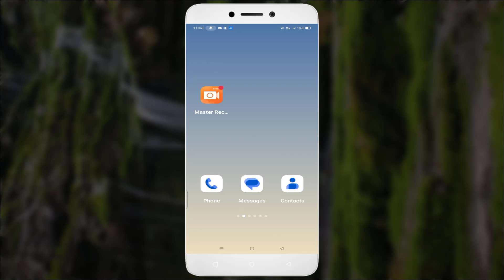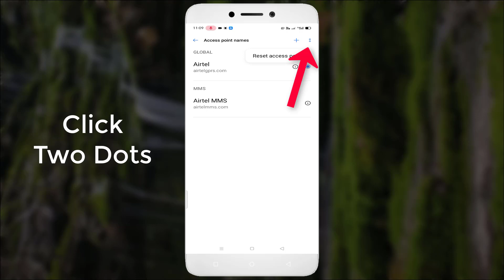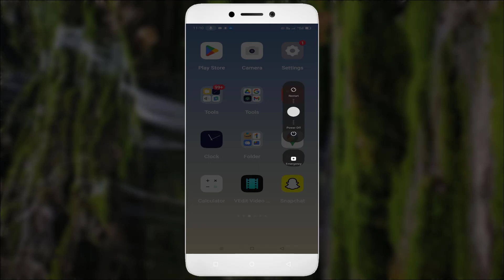Hotstar Network Lag - 2023 - Fix